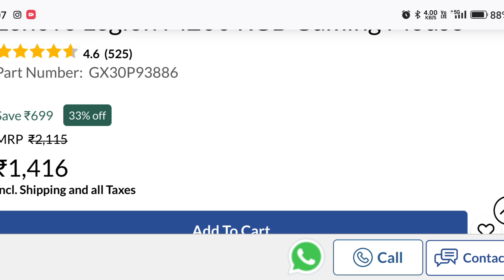February 11, 2024